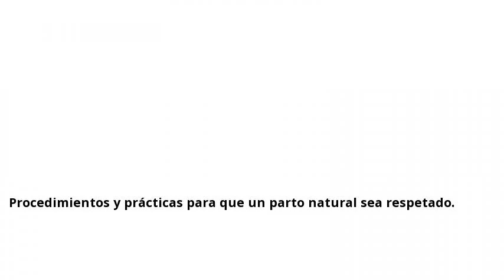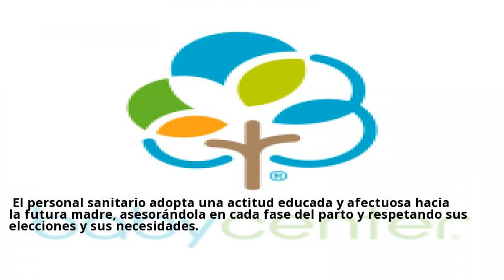Procedimientos y prácticas para que un parto natural sea respetado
Procedimientos y prácticas para que un parto natural sea respetado.  La mayoría de las futuras madres espera tener un parto natural y sin complicaciones, aunque es uno de los momentos de la gestación que más ansiedad genera en las embarazadas, sobre todo cuando conocen historias de otras mujeres que han tenido malas experiencias.  Actualmente se habla mucho del parto respetado, un nuevo concepto al que se puede acceder tanto en hospitales públicos como privados que han cambiado sus prácticas para ayudar a las madres a dar a luz.  El parto respetado ofrece una atención adaptada al proceso fisiológico que vive la mujer embarazada, guiándola en sus decisiones para que su parto se desarrolle de la forma en que ella desea.  Se ofrecen cuidados individualizados, respetando su dignidad y privacidad, en un clima de confianza.  El personal sanitario adopta una actitud educada y afectuosa hacia la futura madre, asesorándola en cada fase del parto y respetando sus elecciones y sus necesidades.  Un parto respetado conlleva varios aspectos.  Uno de ellos es el respeto a los procesos fisiológicos que se desencadenan, es decir, que el personal médico no obligue a la embarazada a seguir prácticas que obstaculicen el trabajo de parto.  Por ejemplo, forzarla a permanecer tumbada, dificultando que la gravedad ayude al descenso del bebé.  Implica respetar los deseos de la mujer y sus tiempos, permitiéndole que coma si lo necesita o que esté acompañada por quien ella elija, así como su derecho a estar informada de las complicaciones y de las ventajas e inconvenientes de los distintos métodos para afrontarlas.  Visitas nuestras clinicas de Parto Natural y consultales online y gratis